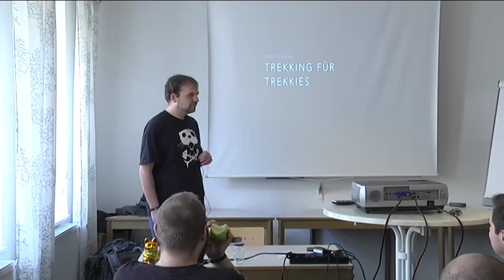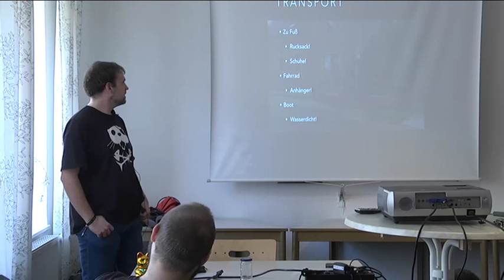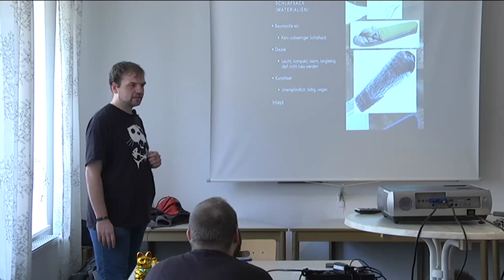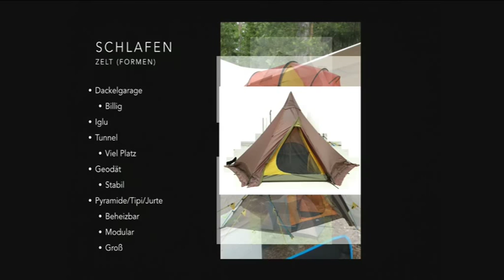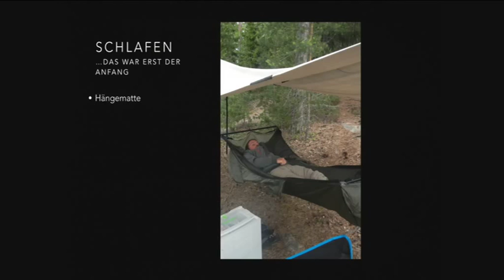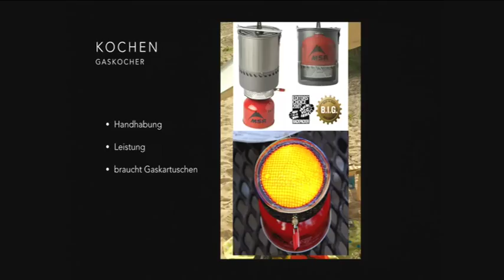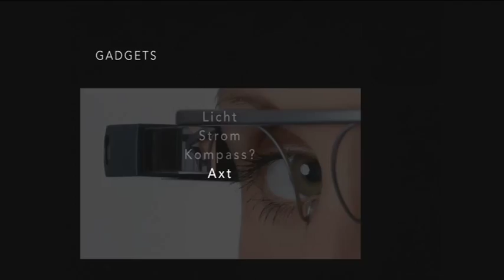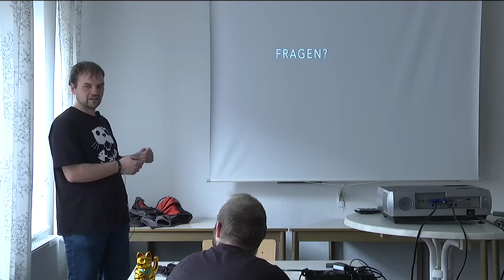Tino: Geek survival - Trekking für Trekkies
Steckdosen haben im Zelt Seltenheitswert, lauwarme Mate geht gar nicht und überhaupt: Welche Adresse soll man dem Pizzamann geben, wenn man mitten in der Wildnis kampiert? Auf den ersten Blick passen „Draußen" und Hacker nicht zusammen, aber jenseits von Baumarkt-Iglu, Chemieklo und Kompressorkühlbox gibt es noch eine andere Form von Camping, bei der es um ultraleichte Hightech-Materialien, multifunktionale Ausrüstung und Improvisationstalent geht - und das ist ja wohl so leet, wie ein Urlaub nur sein kann In dem Vortrag möchte ich zwar auf die Grundlagen (Schlafen, Essen, Kleidung, Transport...) eingehen, den Schwerpunkt dabei aber nicht auf das „wie“ (das kriegen die meisten schon irgendwie hin), sondern auf das „womit“ legen: Pfiffige Gadgets, bewährte Produkte und Materialien zum selber bauen.